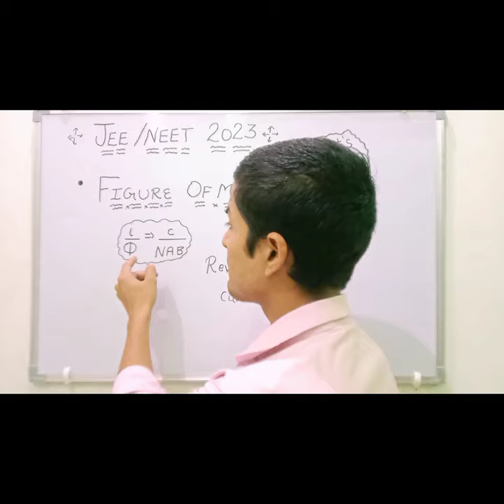Figure Of Merit.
The physics Numericals.
Physics numerical
How to solve physics Numericals
Nootan physics Numericals
Class 12 physics Numericals
Numericals Problems class 12
Physics wallah nootan Numericals
Supertrick to solve Numericals
ISC physics Numericals
UP board physics Numericals
JEE physics Numericals
NEET Numericals
CBSE Numericals
Important Numericals
Most important Numericals.